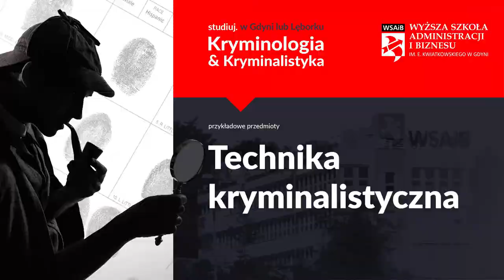Techniki kryminalistyczne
Jak można zabezpieczyć ślady daktyloskopijne? Do czego technicy kryminalni używają pasty silikonowej i co to są ślady traseologiczne? Dowiesz się od studentów specjalności Kryminologia i Kryminalistyka, których nagraliśmy podczas zajęć Technika kryminalistyczna.